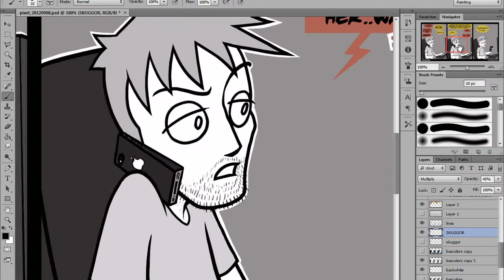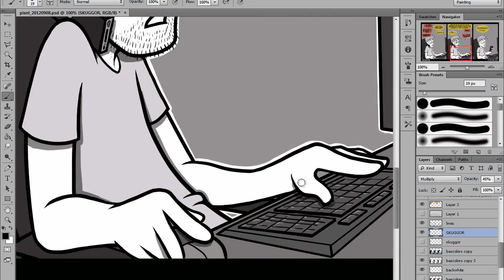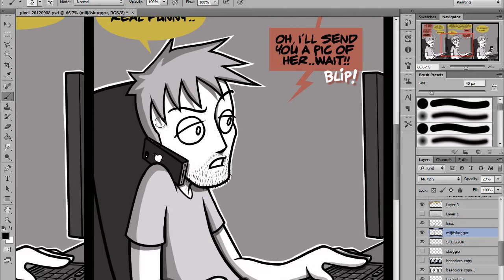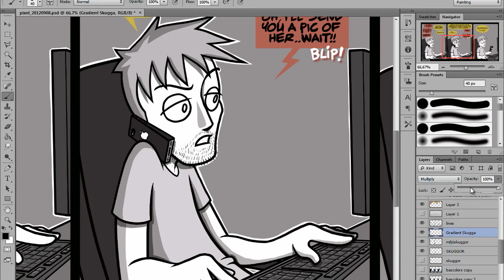VLOGG #6 - simpel skuggning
Sjätte vloggen uppe! Kolla i HD!
Går igenom en simpel guide om hur man gör simpel skuggning.